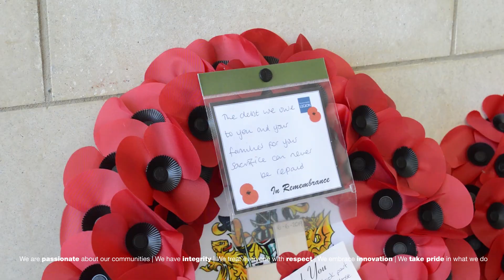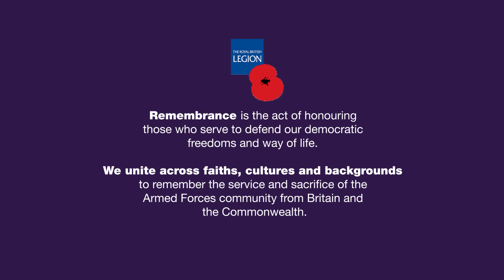BCP Council Remembrance Sunday 2020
Remembrance honours those who serve to defend our democratic freedoms and way of life.
We unite across faiths, cultures and backgrounds to remember the service and sacrifice of the Armed Forces community from Britain and the Commonwealth.